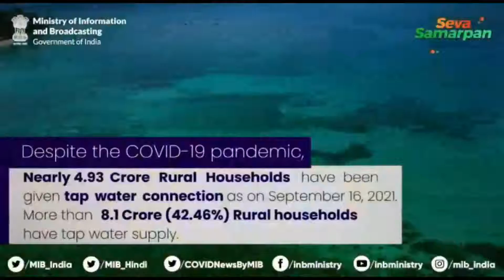Journey of jaljeevanmission 💧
💦A journey of SevaSamarpan over 20 years, with a vision of 'Water for All', culminated into

🚰4.92 Crore rural households given tap water connection within 2 years of Jal Jeevan Mission